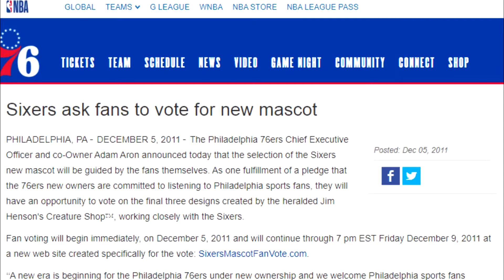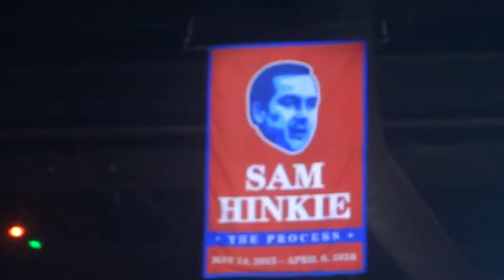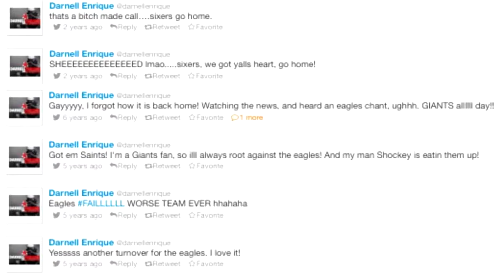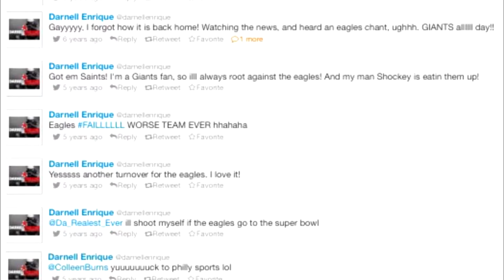The NBA Mascot Everybody Forgot About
After the Allen Iverson era of 76ers basketball, new ownership purchased the team and wanted to replace the teams mascot HipHop. To find a new representation for The Process era, the Sixers organization created a fan vote one 3 concepts including a moose, Ben Franklin, and a dog to be the teams next mascot. After the vote, there was total silence from the team and nothing changed for 4 years until the current mascot Franklin was announced.

Equipment I use: